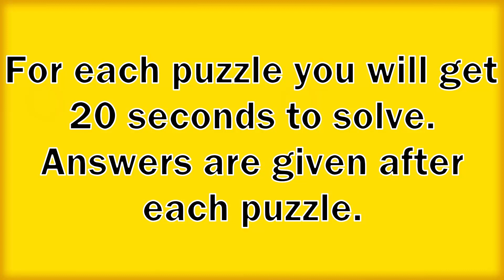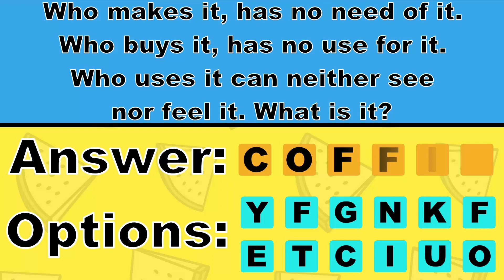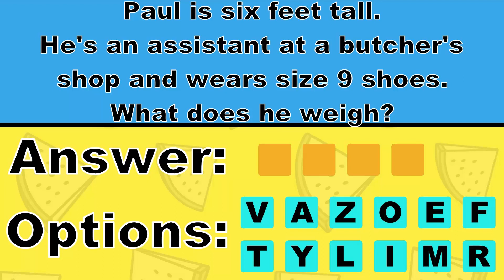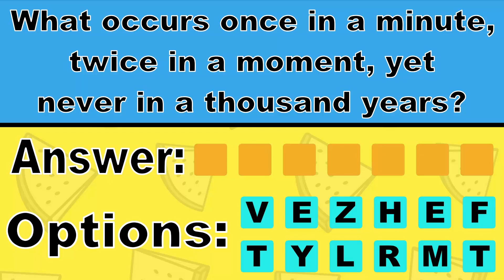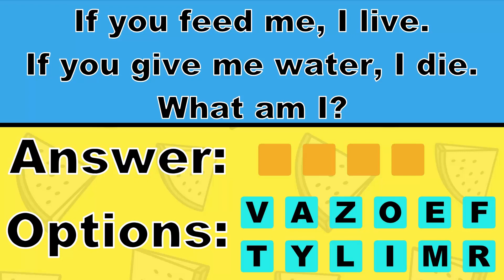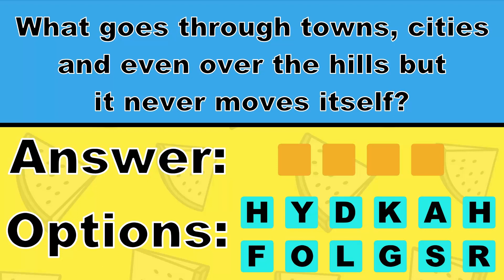Puzzles for Kids | Mind Boggling Brain Teasers | Funny & Logical Riddles